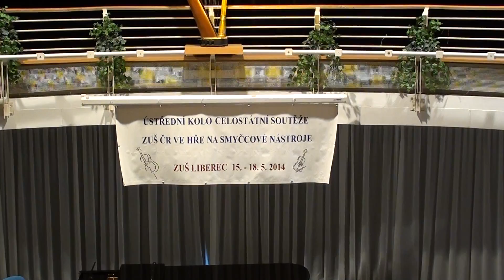Amalie Sudakova Liberec 16.5.2014